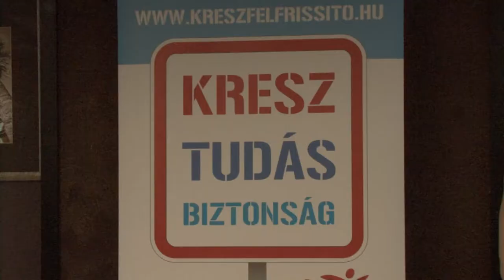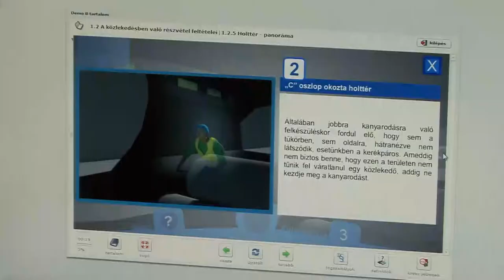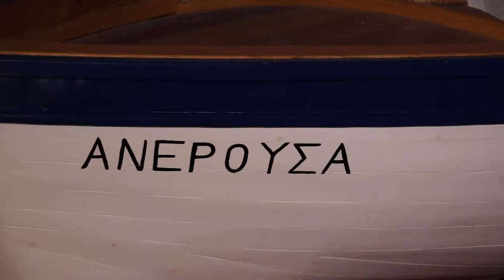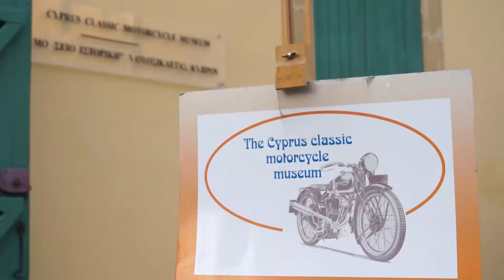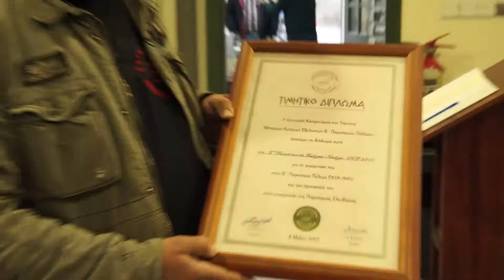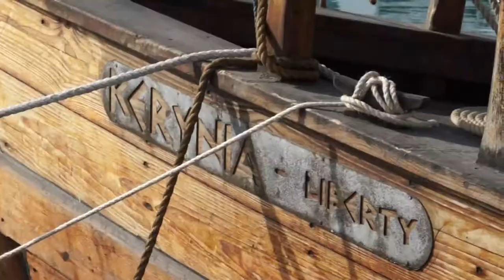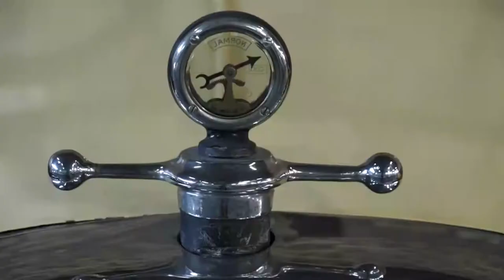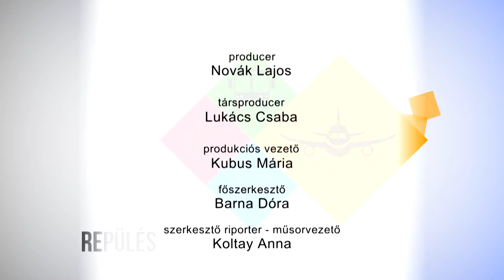Közlekedés XXI. (2015. 04. 19.)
Közlekedés Cipruson